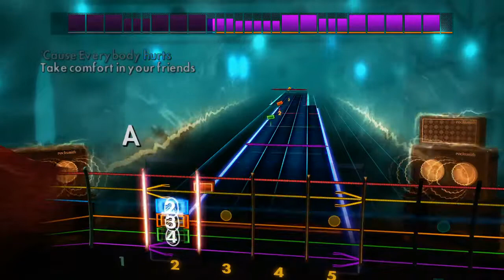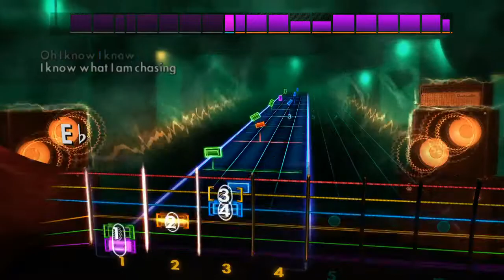Rocksmith 2014 Edition (REM Song Pack)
Guitar students can now learn REM songs in Rocksmith 2014 Edition

About: Joystiq is your definitive source for video game news and commentary, the latest game videos and screenshots, reviews and previews, all presented with as much excitement, enthusiasm, insight and fun as the laws of physics allow.